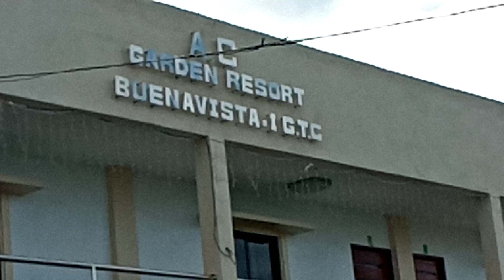First taken video para kay rico mascariñas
HELLO GUYS ITO PO SI ATE SALLY
ANG SEMPLENG MODELO
PLS...WATCH NYO ANG AKING MGA VIDEO
WATCH
AT PLS PAKI SUBSCRIBES NA RIN PO
PINAPAKITA KO PO DITO ANG MGA PRODUCT LUGAR NG SABAH AT GAANO KAMURA SA SABAH
AT MGA HAPPYNENGS PARA SA MGA JIEXE AT NEPHEW KUNG MGA MAKUKULIT
ANG SEMPLENG MODELO